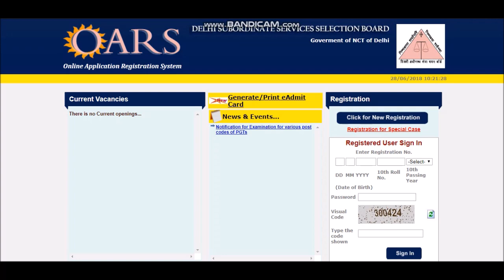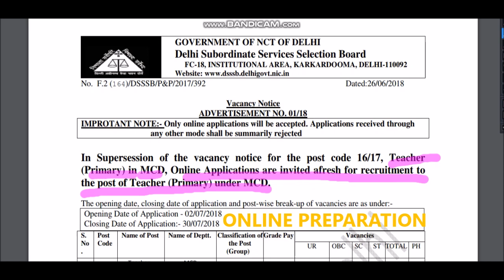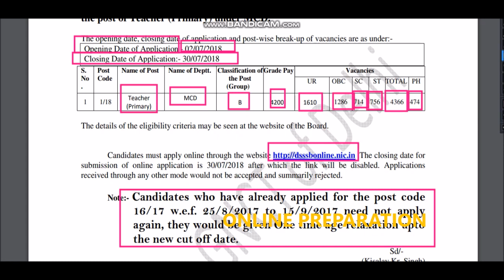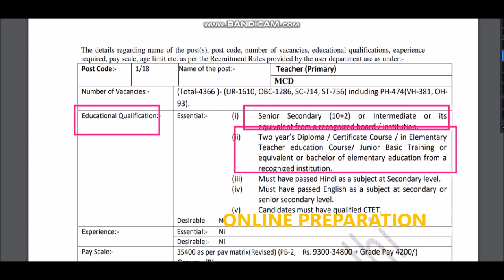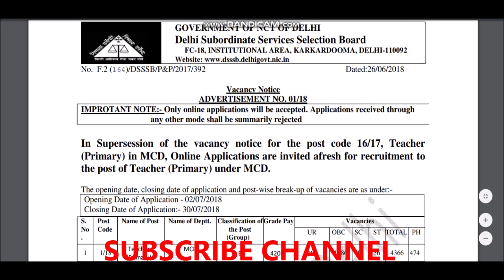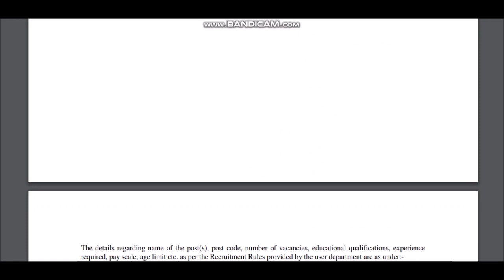TEACHER VACANCY 2018 POST - 4,500 SALARY - 35,000 DON’T MISS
online preparation

online preparation